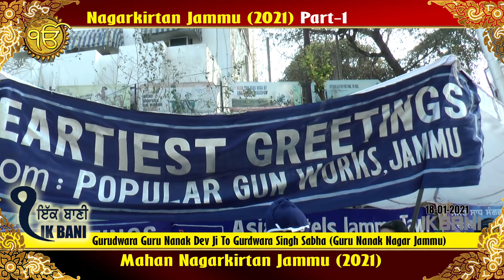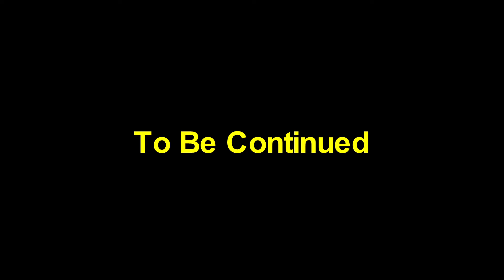Mahan Nagarkirtan Jammu (2021) PART-1 ..IK BANI CHANNEL